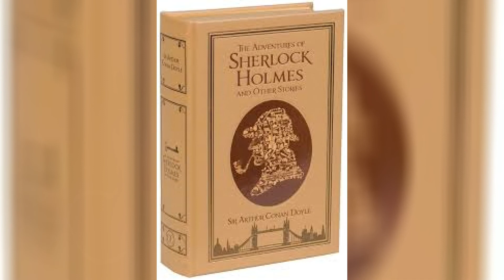The Second Stain 1954